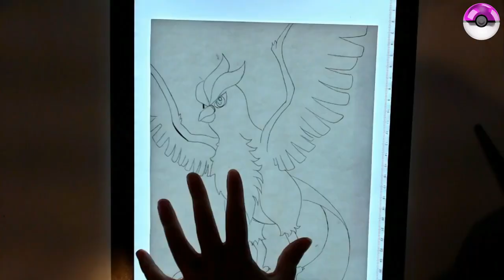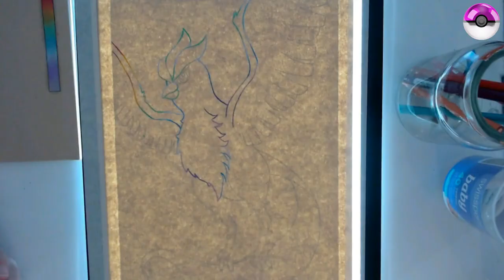Art Bullies - Cyber Bullies - How to Deal with - Ft Drawing:- Hyper Rare Articuno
I talk about Art Bullies and Cyber bullies, my own personal experiences with them and how to deal with them!

**Due to bullies taking it upon themselves to come onto this video, troll me about clearing my throat, and harass me, ironically on a video about bullying being very serious and in some cases causing people to commit suicide, the comments have been turned off**

- I just want to say that it's unfortunate that some people are incapable of maturity, or compassion for others, but again, completely on them and not me. If they have some issue with me then it's entirely because of their own mental issues, and I really feel sorry for them. I hope that they are able to seek therapy for their issues. -

Feel free to watch in 1.5x speed if I'm talking too slow, none of this was scripted I wanted to talk freely to you guys!

Featured piece - Hyper Rare Articuno